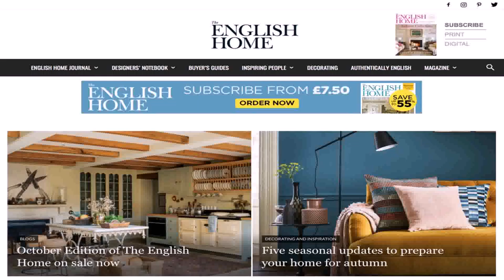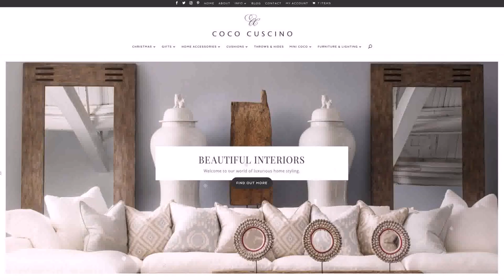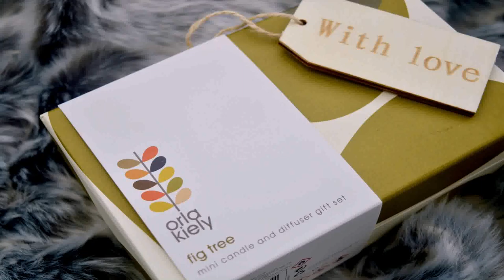Interiors Home Fragrance Gift Set